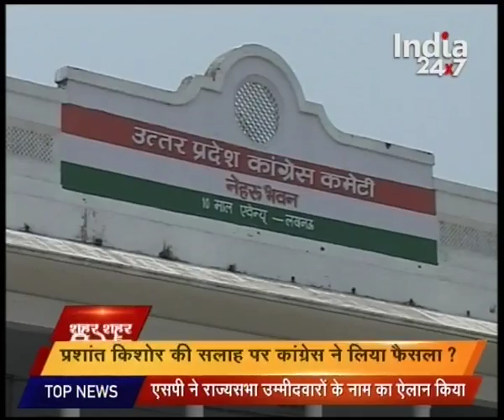Sahar Sahar Reporter | Part 1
Watch all parts of 'Sahar Sahar Reporter' and catch all the latest news and updates here.